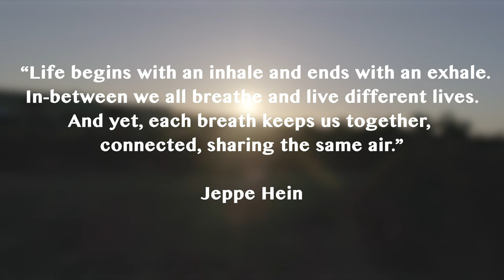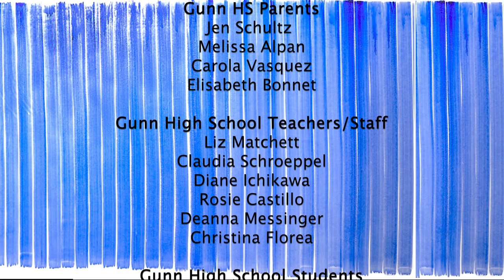Breathe with Me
In 2021, a worldwide art project started by Jeppe Hein called Breathe with Me came to Gunn High School. I was given the opportunity to make my first mini-documentary about the event. My video and a few photos have been posted here.